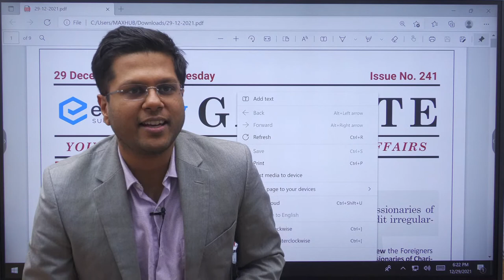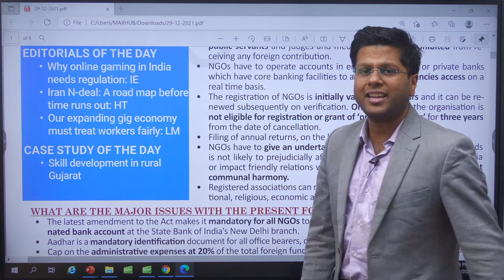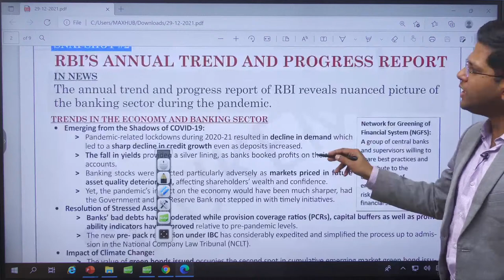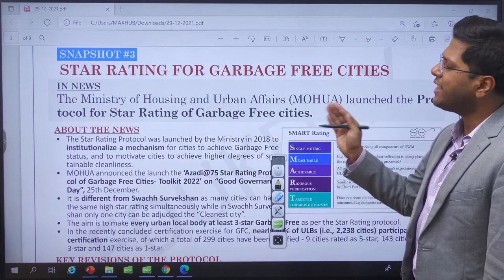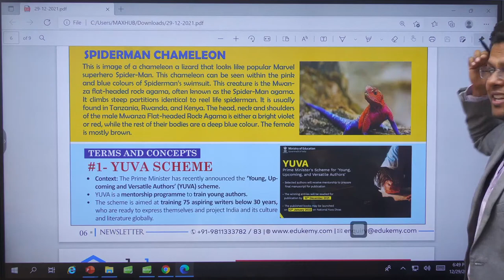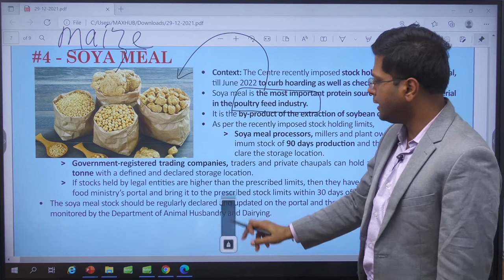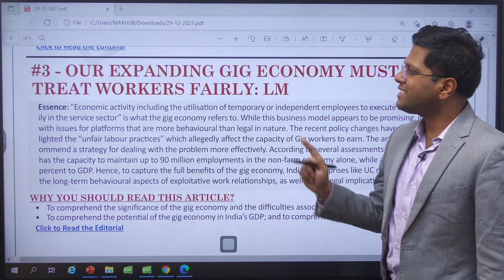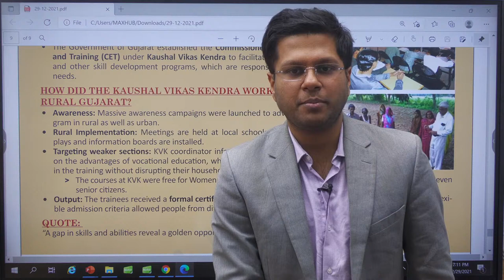Daily Current Affairs For UPSC CSE | Edukemy | 29thDecember (Kaavi Art/Mission Sagar/YUVA Scheme...)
The EdTech Industry in India

Indira Devi Chaudhurani

FCRA Certificates
RBI’s annual trend and progress report
Star rating for Garbage free cities
YUVA scheme
Mission Sagar
Kaavi Art
Soya Meal

Why online gaming in India needs regulation: IE
Iran N-deal: A road map before time runs out: HT
Our expanding gig economy must treat workers fairly: LM

Skill development in rural Gujarat

Spiderman Chameleon